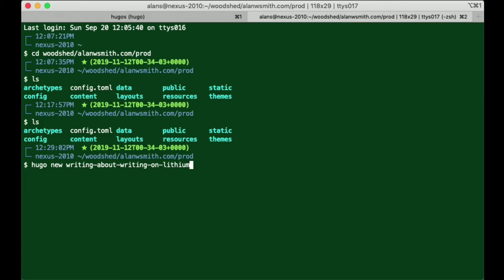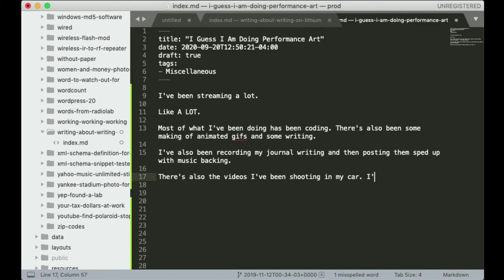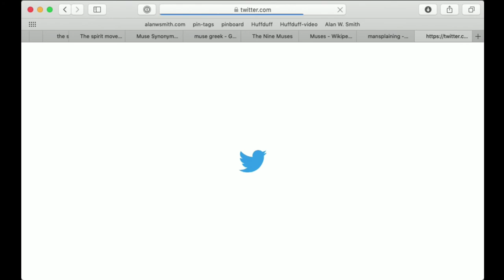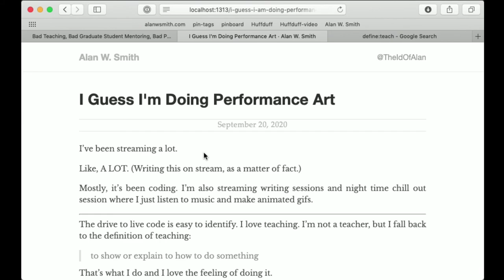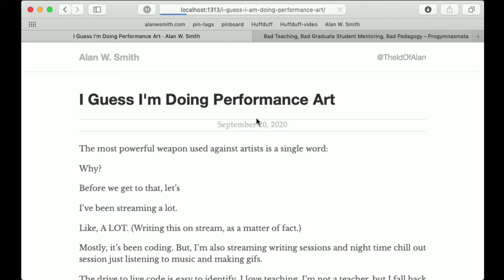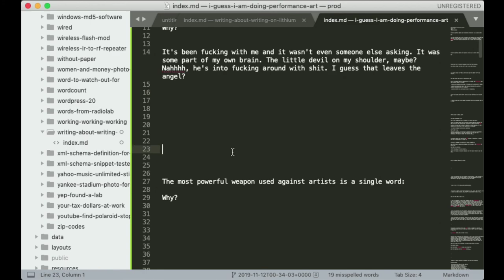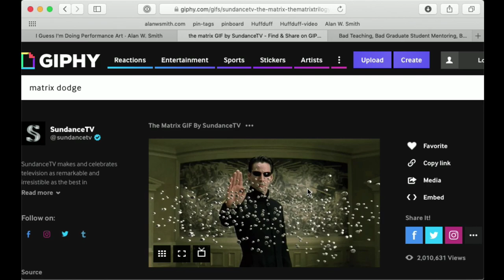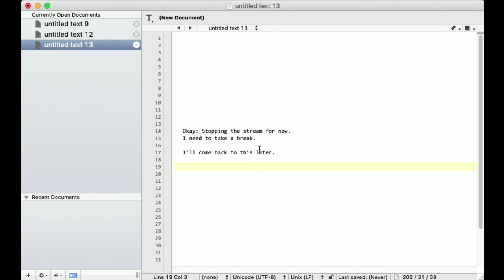Starting a Post about Performance Art